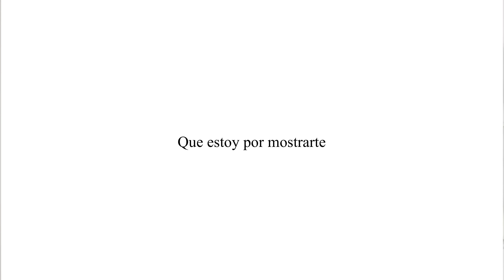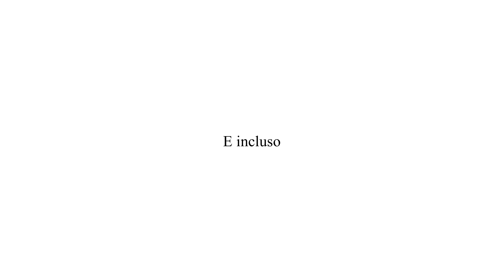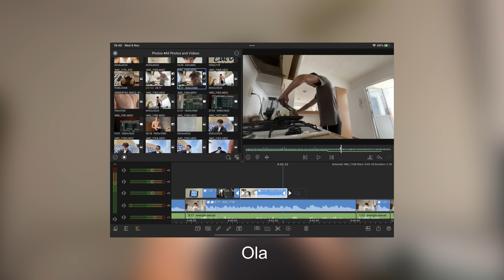El HÁBITO que te ESTÁ FRENANDO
Hola, mi nombre es Daniel Castrejón y busco ayudar a crecer a esta generación de hombres que está por venir. Si estás interesado en lo mismo puedes seguirme para ser parte de la comunidad que estoy creando. Yo puedo ayudarte a dar el cambio en tu vida que tú estás esperando.